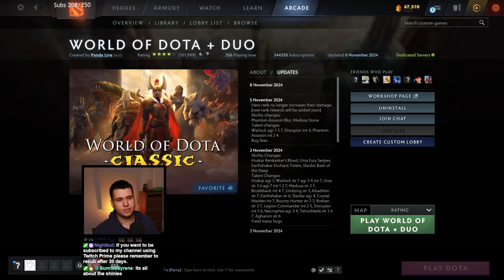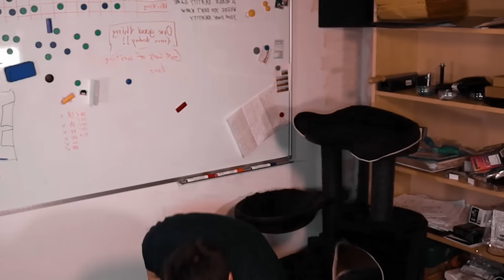World of Dota DUOS?! Naga Siren Still Crazy Strong!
Play Sweet Dreams Alex on Steam! Thank you!